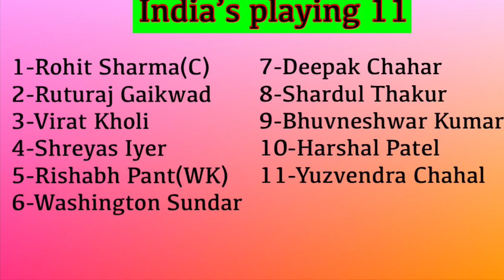India’s Playing 11 For 1st ICC T20 Match On February 16,2022